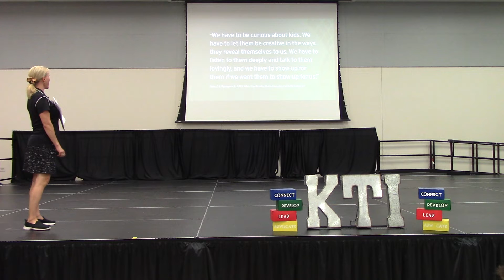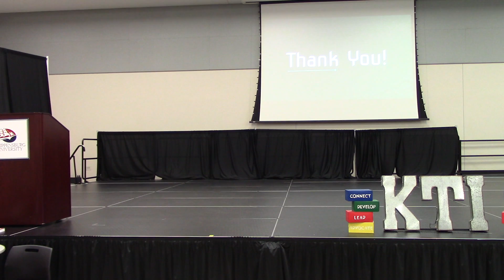Melissa K - Wednesday - Ignite 2022